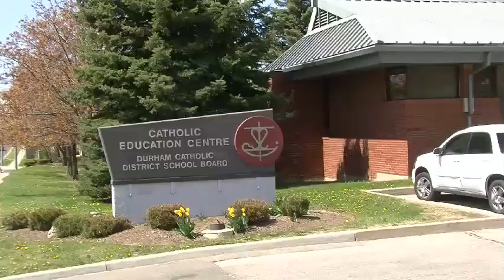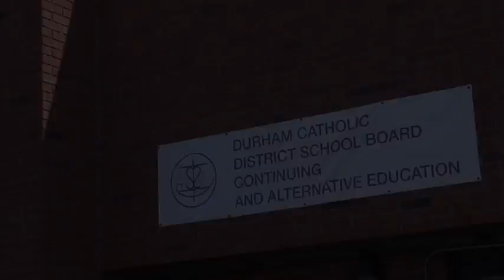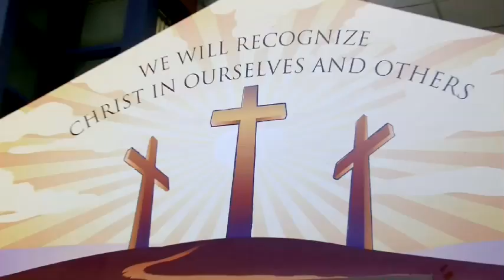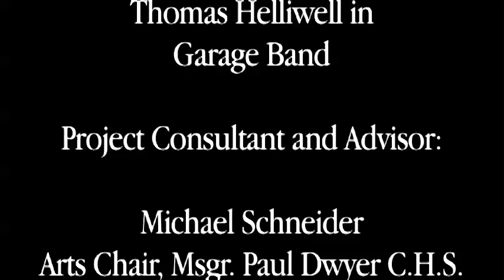DCDSB: Pathways to Student Success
Exploring the various pathways available at the Secondary Level.